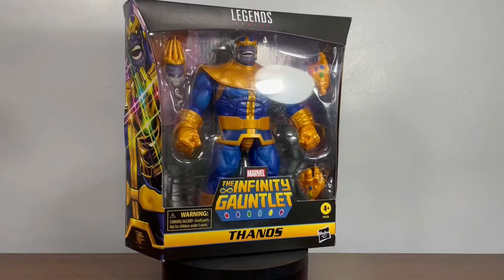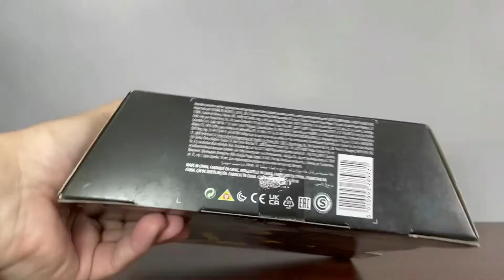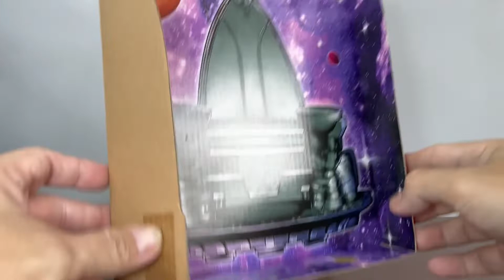Filipino Toy Review & Unboxing of Thanos - Marvel Legends of Hasbro (Pinoy , Tagalog)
Welcome to The Markverse!

I will be unboxing then will have a toy review of Thanos of Hasbro's Marvel Legends Figure.